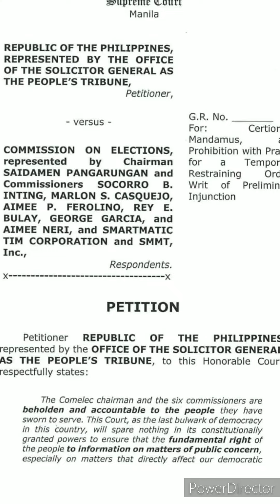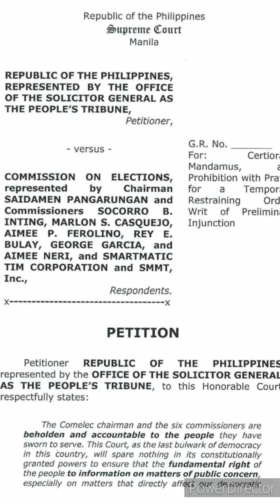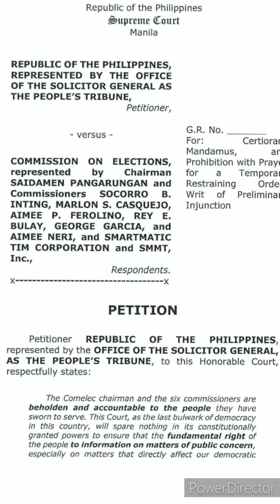OSG SOLGEN VS COMELEC AND SMARTMATIC